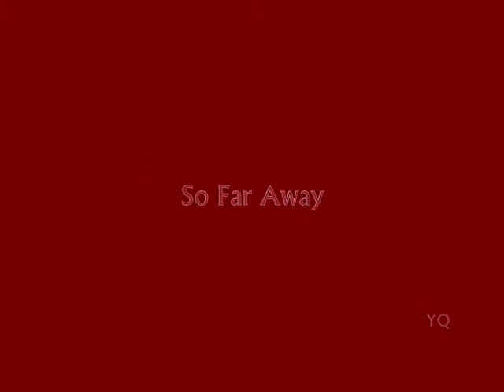GH: Maxie/Jason - So Far Away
READ FIRST!
Okay, this is my second AU vid and it's not perfect, but I tried, lol.

Maxie moves in with Jason and Spinelli to take care off Spinelli, who was in an accident. Maxie and Jason spent more time together and begin to have feelings for each other, however, Jason won't give into them like Maxie does. When Maxie is held at gunpoint, Jason saves her, and realizes he could've lost her and they sleep together that night. Mac shows up the next morning, forcing Maxie to come home with him. Jason talks to Robin and Maxie to Sam, about the two of them. Maxie is later attacked by Russians and Jason is sent away from the hospital by Mac. Jason swears revenge and goes to the warehouse where he kills the Russians. He is arrested, but later released by Mac and Jason goes back to the hospital to be with Maxie.
NOTE: I KNOW they're not an actual couple, nor will they probably ever be, so please don't post any comments that Jason belongs to Liz/Sam and Maxie to Spinelli/Matt (seeing how I myself are an M&M fan).
This is just me and my secret obsession with Maxie/Jason, lol.
Also, no bashing please.
And enjoy, lol.

Artist: Staind
Song: So Far Away